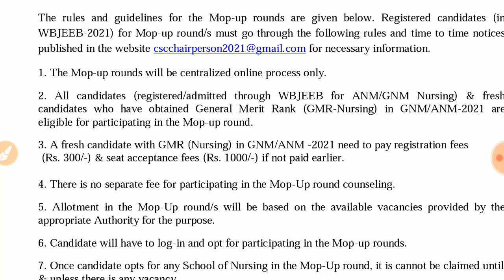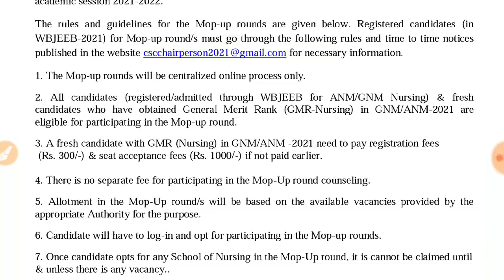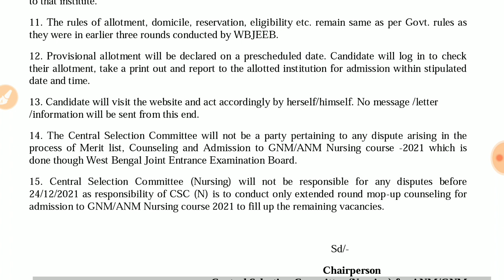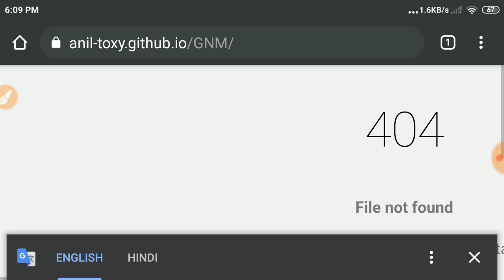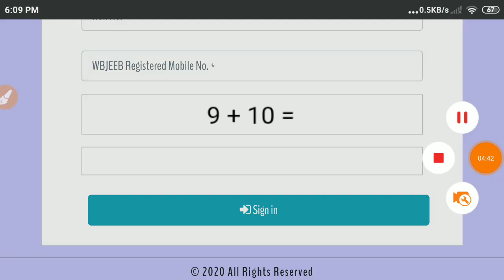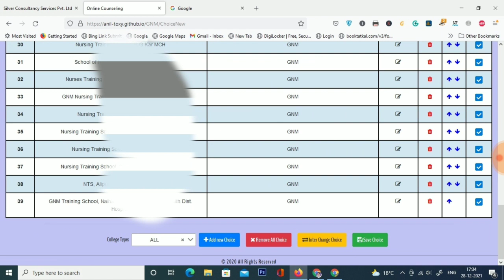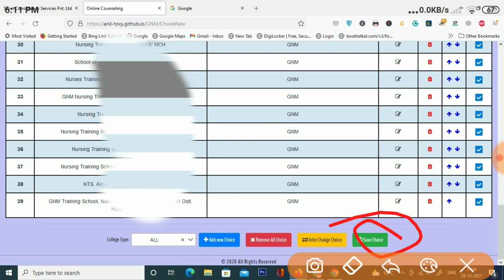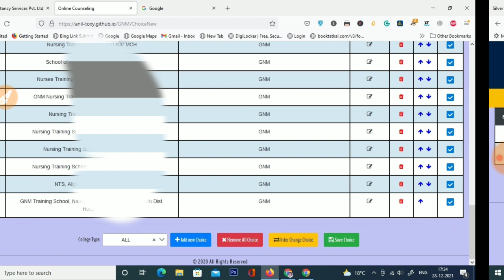WB GNM/ANM EXTENDED MOPUP ROUND COUNSELLING ONLINE REGISTRATION | WB ANM & GNM Admission 2021